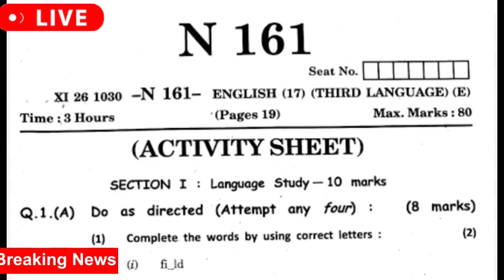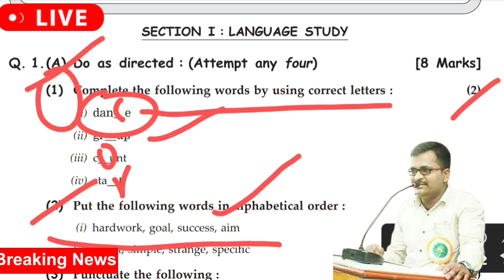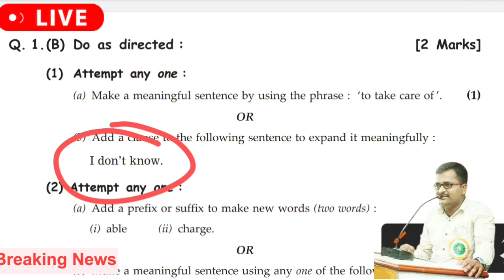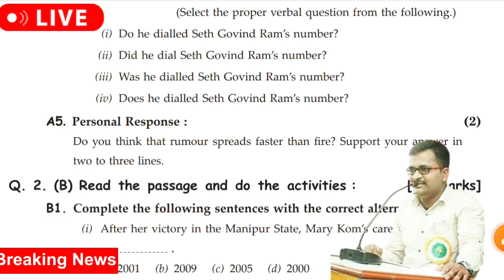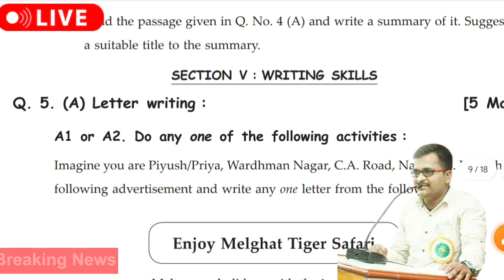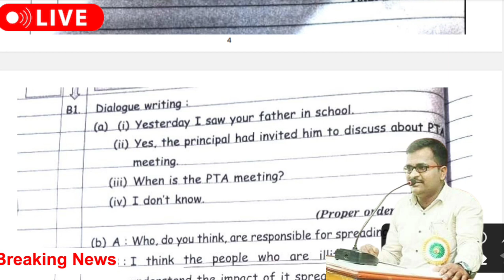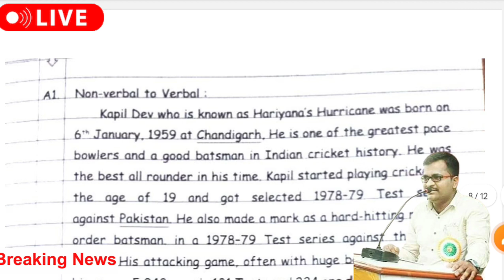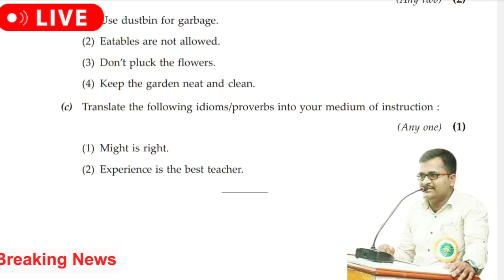10th English board paper 2023 ! SSC board English IMP question ! दहावी बोर्ड इंग्लिश पेपर 2023 !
१२वी,१०वी  बोर्ड IMP प्रश्नांसाठी PDF file साठी खालील  🔗 लिंक वर क्लिक करा

10th model english question paper 2022
10th model english question paper
10th model english question paper 2023
10th model english
10th model english question paper half yearly
10th english model question paper 2022 with answers
10th english model paper 2023
10th english model paper
10th english model question paper quarterly
10th english model question
10th english paper 2023
10th english important questions 2023
10th english letter writing
10th english grammar
10th english board paper 2023
10th english paper
10th english 3rd revision question paper 2023
10th english 2nd revision question paper 2023
10th english paper presentation
10th english question paper
10th board english paper 2023
10th board english paper 2022
10th board english grammar
10th board english paper
10th board english paper presentation
10th board english imp question 2023
10th board english paper kasa lihava
10th board english paper writing skills
10th board english paper solution 2022
10th board english question paper
ssc english question paper 2021 wit answers
ssc english boa
ssc english language basic knowled
ssc english classes
ssc english
ssc english by nimisha bansal
ssc board english paper pattern 2022
ssc board english paper 2023
 ssc board english paper presentation
ssc board english paper
ssc board english paper 2022
ssc board english question paper 2023
ssc board english
ssc board english question paper 2023 answer
ssc board english medium marathi paper
ssc board english question paper 2022
ssc english model paper 2022
ssc english model question
ssc english model paper
ssc english model question paper
ssc english model paper 2023
ssc english model
ssc previous english question paper
ssc previous english vocabulary
ssc previous english
ssc model test english 1st paper
दहावी इंग्रजी प्रश्नपत्रिका
दहावी इंग्रजी बोर्ड पेपर 2022
दहावी इंग्रजी स्वाध्याय
दहावी इंग्रजी व्याकरण
दहावी इंग्रजी पहिला धडा
दहावी इंग्रजी पेपर 2022
दहावी इंग्रजी पेपर
दहावी इंग्रजी स्वाध्याय 2.6
दहावी इंग्रजी ग्रामर
दहावी इंग्रजी 2.3
इयत्ता दहावी इंग्रजी बोर्ड पेपर 2020
दहावी इंग्रजी बोर्ड पेपर
इयत्ता दहावी बोर्ड परीक्षा इंग्रजी
इयत्ता दहावी बोर्ड पेपर इंग्रजी

10th english appreciation of poem
10th english appreciation
10th english appreciation of poem you start dying slowly
10th english appreciation of poem 1.1
10th english appreciation of poem the twins
10th english application
10th english appreciation of poem 3.1
10th english appreciation of poem the ballad of father gilligan
10th english appreciation of all poem
10th english appreciation of poem 1.3
10th english grammar direct and indirect speech
10th english grammar
10th english grammar active voice passive voice in Marathi
10th english grammar maharashtra board 2023
10th english grammar in marathi
10th english grammar active voice passive voice
10th english grammar in tamil
10th english grammar chapter 1
10th english grammar tenses
10th english grammar phrasal verbs
10th class english appreciation of the poem
10th class english application
10th class english appreciation of the poem stopping by woods
10th class english appreciation of the poem basketful of moonlight
10th class english application 2023
10th class english appreciation
10th class english appreciation of the poem if
10th class english appreciation of the poem the twins
10th class english application 2022
10th class english appreciation of the poem stopping by woods on a snowy evening